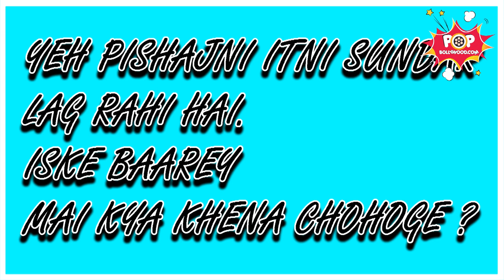EXCLUSIVE INTERVIEW WITH SANGITA GHOSH | DIVYA DRISHTI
EXCLUSIVE INTERVIEW WITH SANGITA GHOSH
DIVYA DRISHTI New Serial On star plus
Do Watch This Video For Further Details